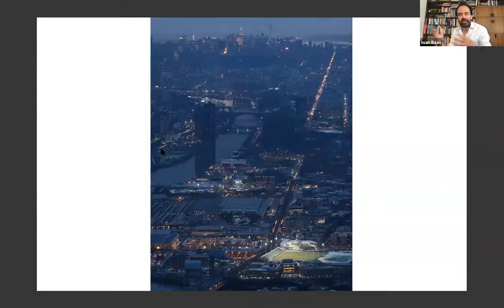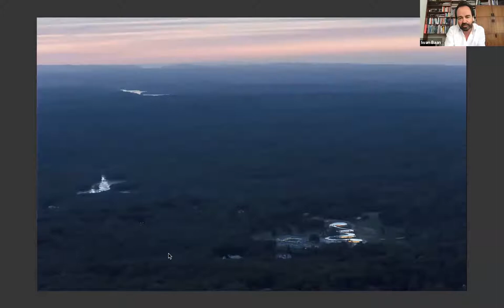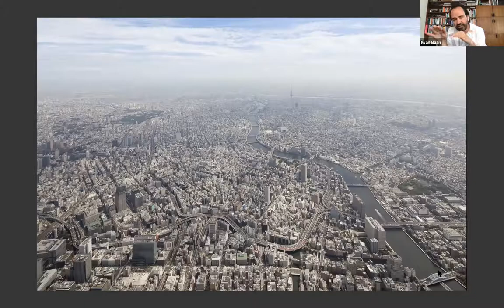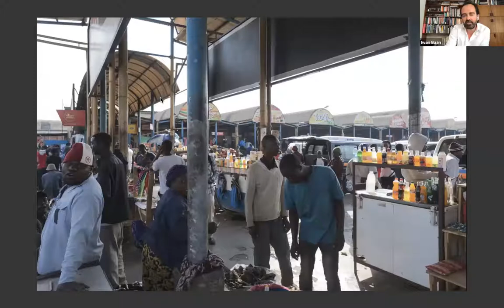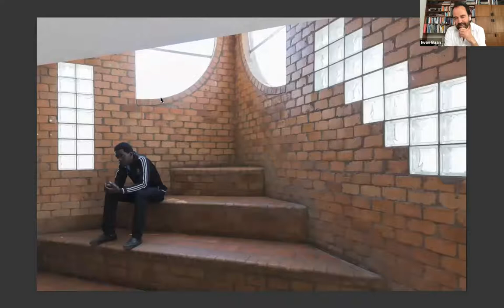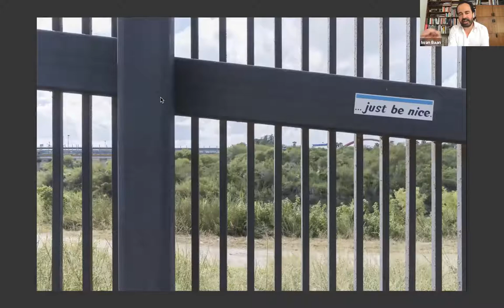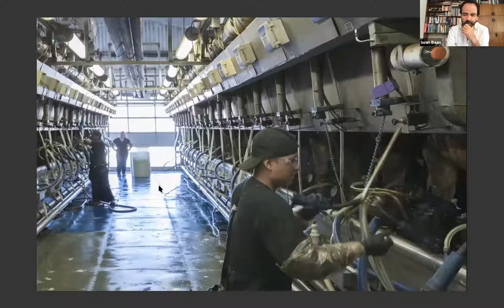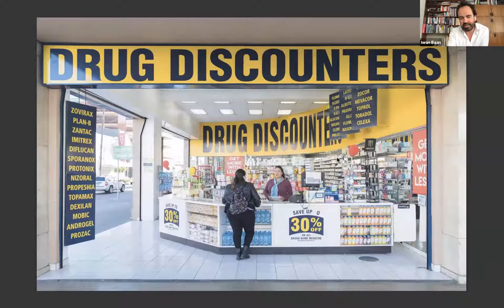Iwan Baan: 2021 'T' Space Lecture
This lecture was delivered online by Iwan Baan, on July 8th, 2021 for the Virtual Public Lecture Series, organized by 'T' Space / SMHF, in the framework of the Summer Architecture Residency program titled "Transformation of Consciousness".

Show your support for architecture discourse by donating to 'T' Space